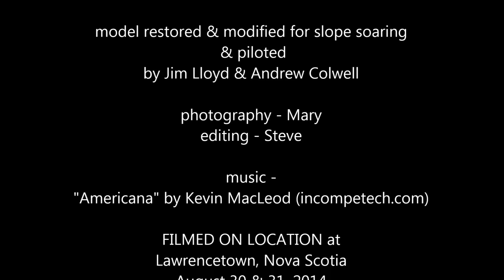100" Messerschmitt Bf 109 Slope Glider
Jim Cougland’s 100" ¼ Scale Messerschmitt Bf 109 R/C Slope Glider - model restored & modified for slope soaring & piloted by Jim Lloyd & Andrew Colwell
 - photography - Mary
 - editing - Steve
FILMED ON LOCATION at Lawrencetown, Nova Scotia